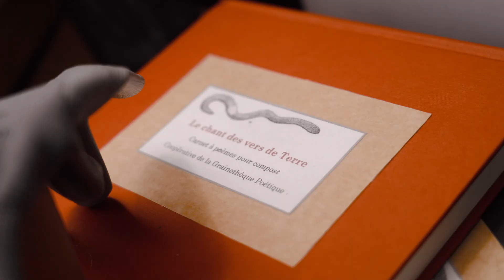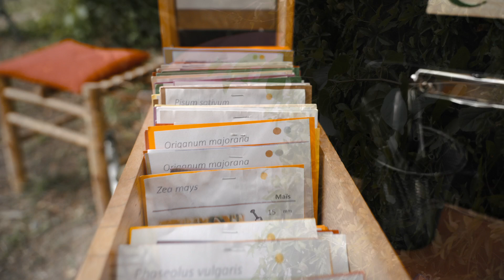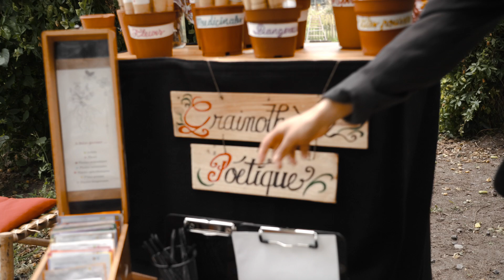La Grainothèque Poétique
Spectacle poétique sur la biodiversité - création 2024 - Cie Oxymore